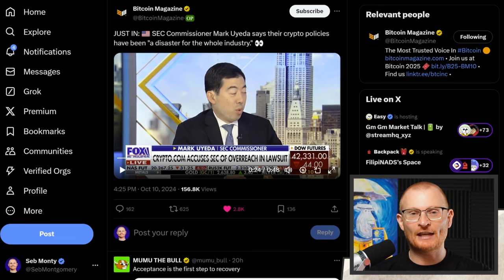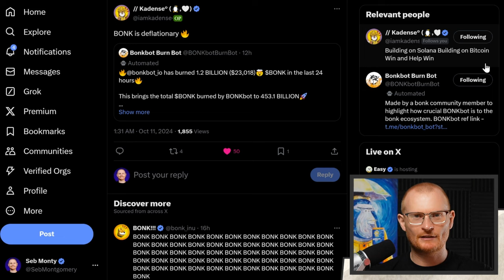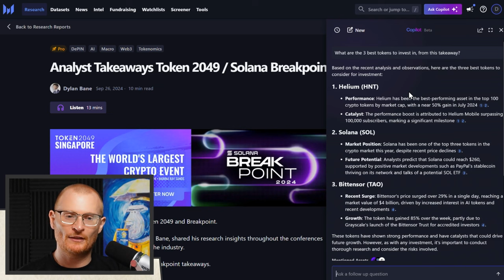Crypto News 11th October in 3 MINUTES! I Still Think October Will Be UP!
Today's debrief, for you!

Note: there is no referral or anything here, it's just well worth the money IMO

What Wallet?

⛓️ 🔗 Reference Links 🔗 ⛓️

Solana 👉 2coZyEDezNyzTvfAYkAJRZZGabsx4JtA8XFzXTLCCRN7